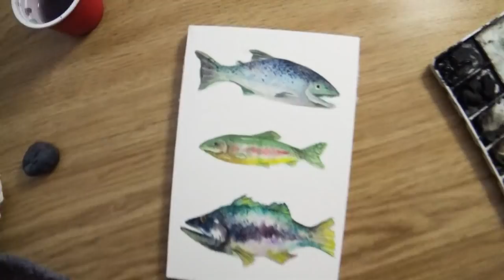Watercolor Fishing Speedpaint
A quick speed-paint painting I did for my Dad's Christmas present!

Mailing address:
Art ala Carte
c/o Valerie
USA

Etsy  shop

FAQ:

Q:What pencil, paper, pen (etc) do you use?